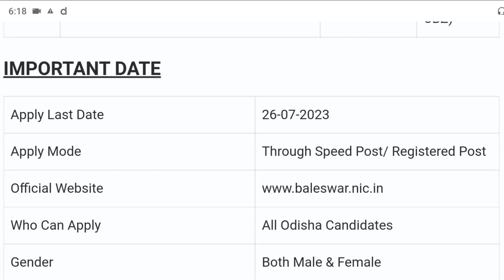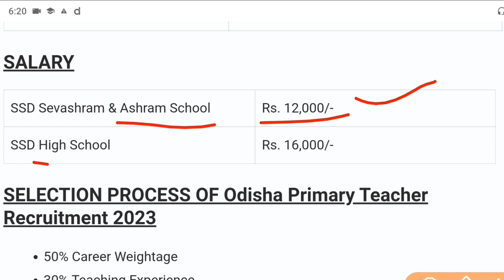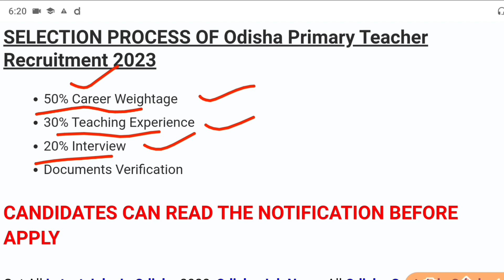ଶିକ୍ଷକ ନିଯୁକ୍ତି ୨୦୨୩ | Latest Job Notification | Odisha Govt Job